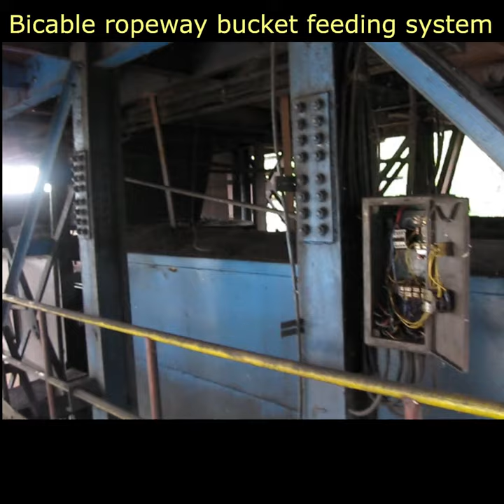Bicable ropeway I Ropeway for material handling I Cableway transportation I Aerial ropeway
Hi, I am Sajal Chakraborty, by profession i am a mechanical engineer and work in material handling industry. I try to create and make videos on different topics like equipment, machines, science, technology, engineering, tour and travel.

You are also requested to view my videos and put your comments for my betterment. Feel free to like or dislike my videos.

Today's video is on Bicable ropeway I Ropeway for material handling I Cableway transportation I Aerial ropeway

If you have any questions, comments, observations please let me know, i will try my best to reply. You can follow/join me on below mentioned social site alos. Take care and thanks.